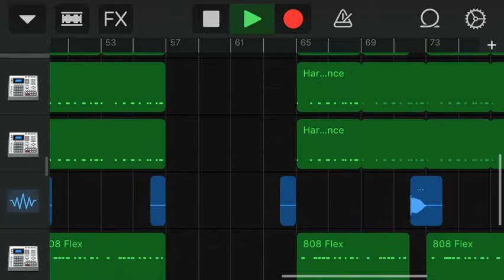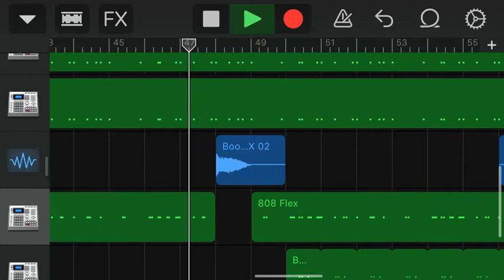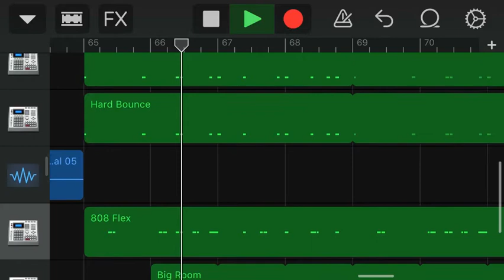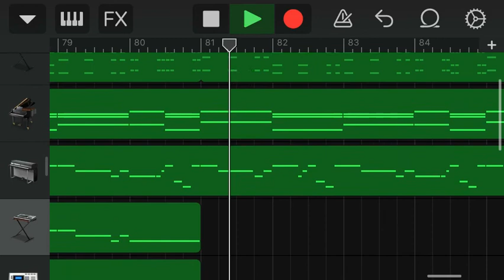Lil Tjay - Leaked - Garageband Remake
2 likes for a tutorial...